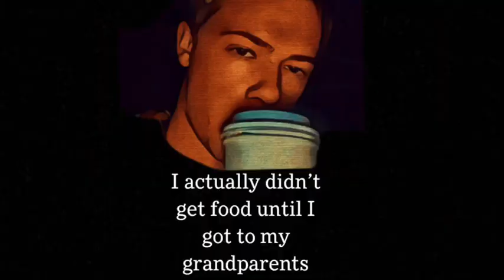took a road trip to Utah...did I surprise my grandparents??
this video was definitely a special one for me to film. I love my grandparents and visiting them is always fun for me to do.

other videos I’ve filmed:

yes I tried doing my makeup... aka FAIL lol

LETS TALK (IN N OUT MUKBANG)